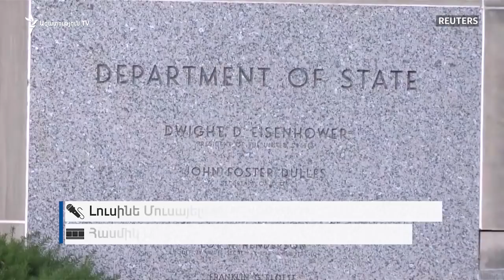Վաշինգտոնը պատրաստ է օգնելու ԼՂ խնդրի վերջնական կարգավորմանը, եթե Երևանն ու Բաքուն ցանկանան